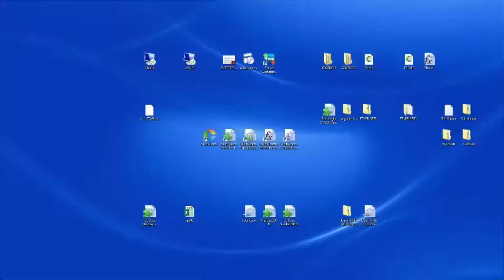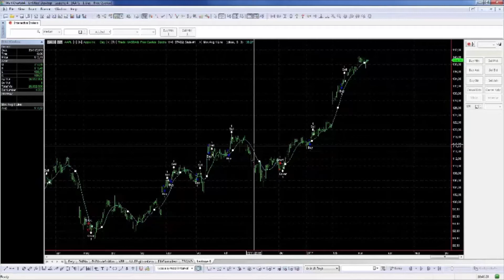Analisi tecnica: Le serie storiche su Multicharts